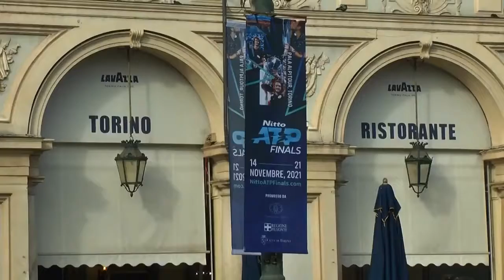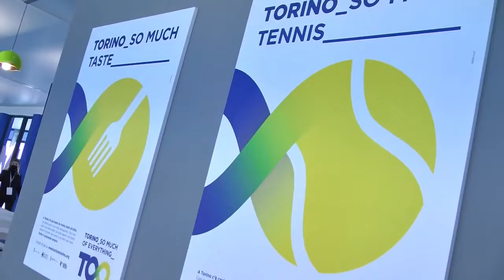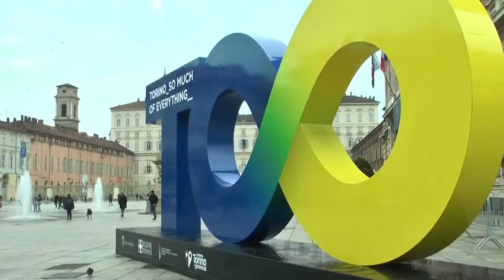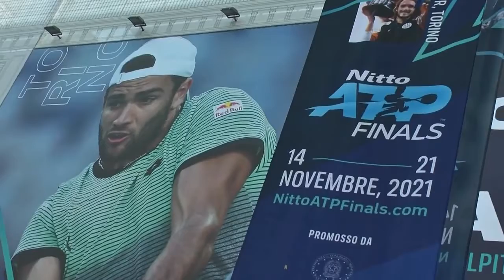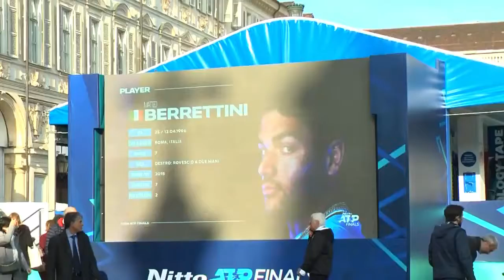Inaugurazione villaggio atp 12 Nov 21 - TG RETE 7 NEWS